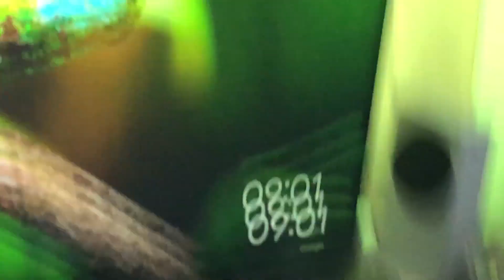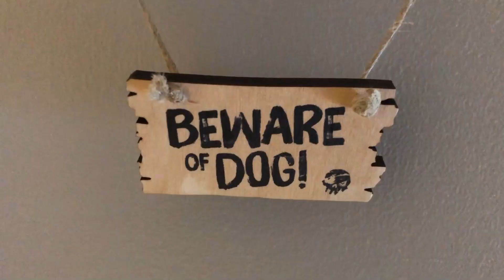Vår Fina Fredag! 😊🐶 - Vlogg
💻JOINA VÅR DISCORD!! 📲

Har du några frågor? Kolla in här först

►Tröjor med KimmyPOWER och FatToni665: För närvarande nerlagt.